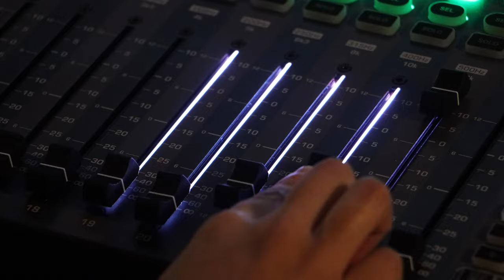UIS Holiday Video 2023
What an amazing year it’s been at the University of Illinois Springfield! Thank you to everyone who makes our university shine. Each of you brings a unique light to our university, illuminating our path toward knowledge, growth and community. Have a wonderful winter break and holiday season!